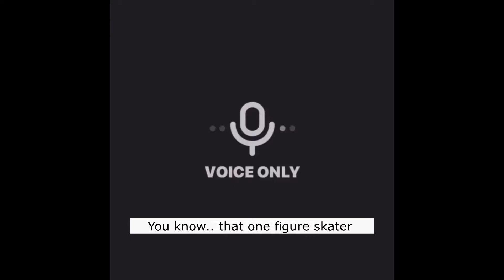SEUNGKWAN - SEVENTEEN TALK ABOUT SUNGHOON??